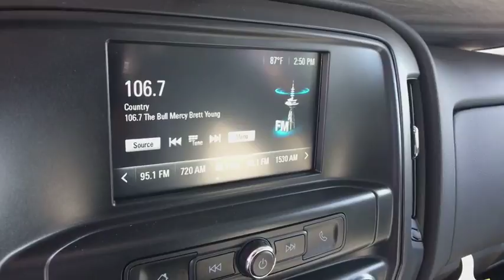2018 Chevrolet Silverado 1500 Denver, Lakewood, Wheat Ridge, Englewood, Littleton, CO CV5405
Summit White N 2018 Chevrolet Silverado 1500 available in Denver, Colorado at Medved Chevrolet Cadillac. Servicing the Lakewood, Wheat Ridge, Englewood, Littleton, CO area.

11001 West I-70 Frontage Road N

2018 Chevrolet Silverado 1500 Custom EcoTec3 5.3L V8 Flex Fuel 6-Speed Automatic, 4WD, Dark Ash With Jet Black Interior Accents Cloth.brPriced below KBB Fair Purchase Price!brAwards:br  * JD Power Initial Quality StudybrExit Kipling, Exit Ward, but Exit the GIANT Medved Autoplex. Everyone said, Go to Medved! Price includes applicable rebates and dealer fees of $599, excluded tax, title and licensing: $1,500 - General Motors Consumer Cash Program. Exp. 09/04/2018, $1,000 - Silverado/Sierra Incremental Consumer Cash. Exp. 09/04/2018, $1,000 - GM Down Payment Assistance Program. Exp. 09/04/2018 $926 Must finance with GMF - Exp. 09/04/2018